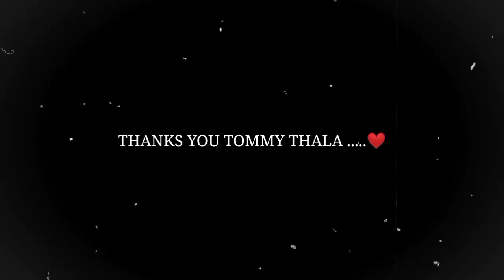💻 Tommy Gaming VS Gaming ViP 📱 | Ona Tap Challenge🥀 Highlights.....🥀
* Sry  For Low Quality
* At least Watch 720p
* And Thanks 😘 To 300 Subscribes...💞

The Real Low End KinG. Support Him. 👆

Time Code. 👇

Intro : 0:00
Gameplay : 0:12
Bye  : 2:00

Friends Video .

                        Is Nice 👌
Our Channel🙏🙏

Play ID Info. 👇

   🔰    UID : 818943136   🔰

   🔰  ID NAME :  TGㅤVIPㅤVIRUS  🔰

   🔰   GUILD : TOMMY GAMING      🔰

GUILD LEADER YT OFFICIAL .👇

                                              @Tommy Gaming

   💖  Catch Me On .. Telegram...💖

🎮 Video Edit On Kine Master , Alight Motion .🎮

🎮 Thumbnail Edit : PicsArt, PS

🎮 Edit By : Suhail EDITZ  🎮

📱. Mobile Specifications. 📱

📱 Poco M2. 📱

📱 4 GB Ram + 64 Rom. 📱

  🔧HASHTAGS 🔧

🥀 Thank For Viewing The Description. ❤️